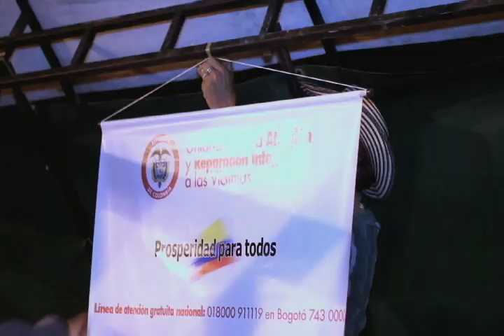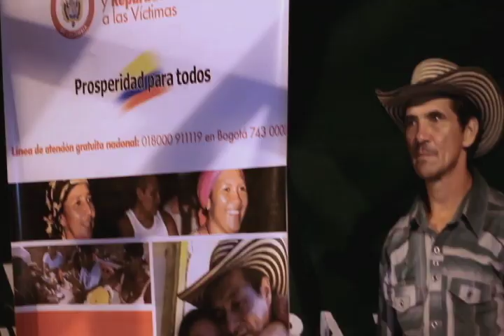Aquitania 10 años de desplazamiento